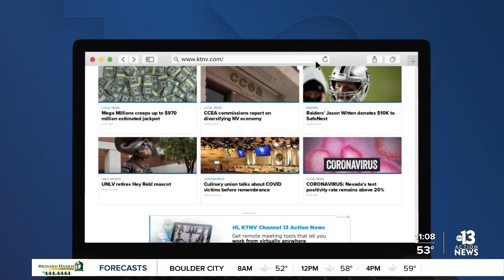Smith's providing COVID vaccine to seniors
Smith’s Food &amp; Drug announces that it has obtained a limited supply of the Moderna COVID-19 vaccine and will begin administering inoculations to senior citizens 70+ years and older at all Nevada Smith’s Pharmacies starting Jan. 20.